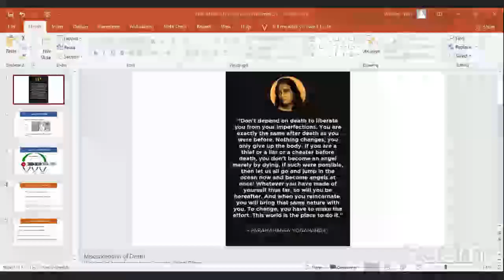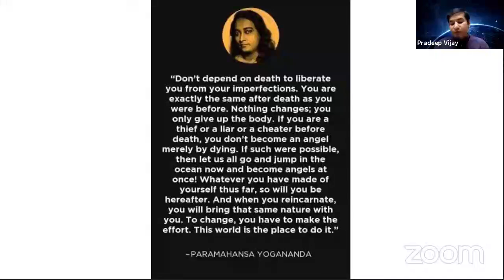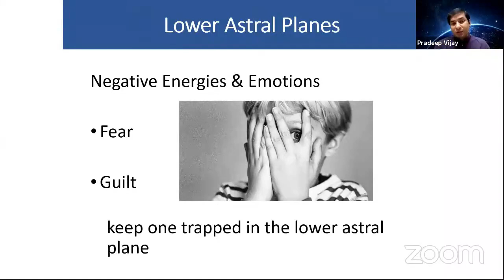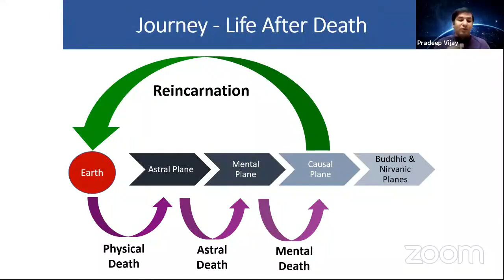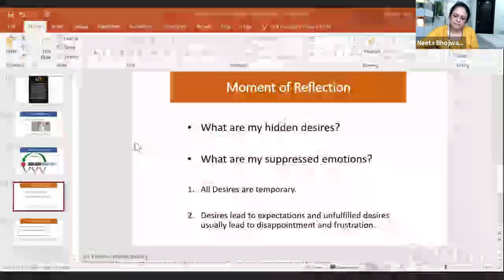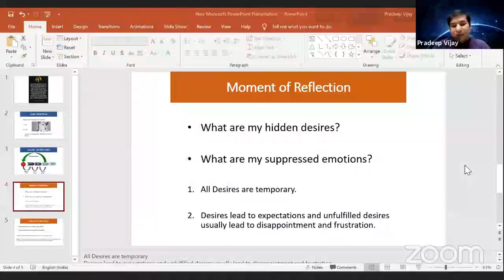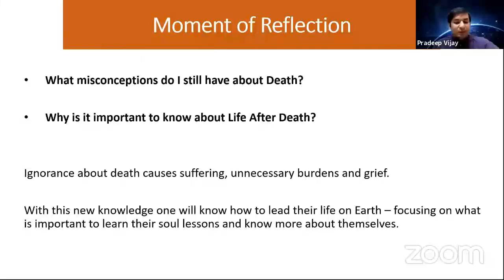'' VIRTUAL RETREAT 2 FINAL DAY WITH PRADEEP VIJAY @ GYAAN BHARAT ''